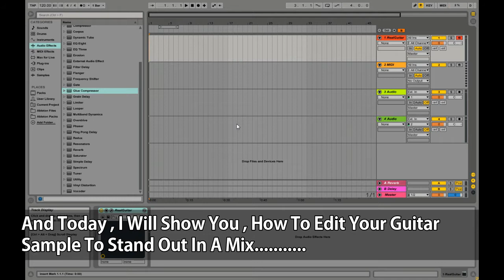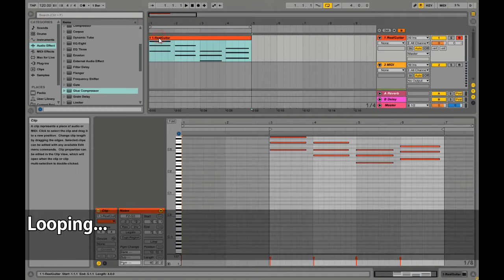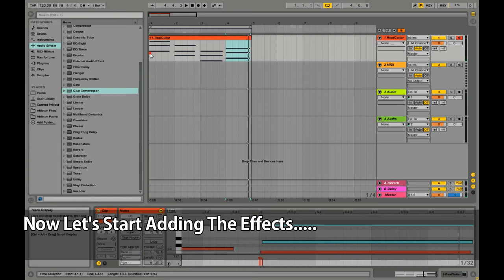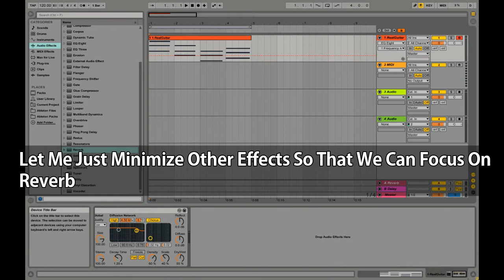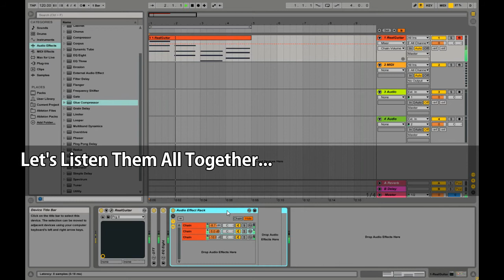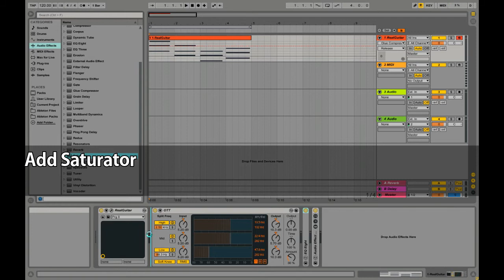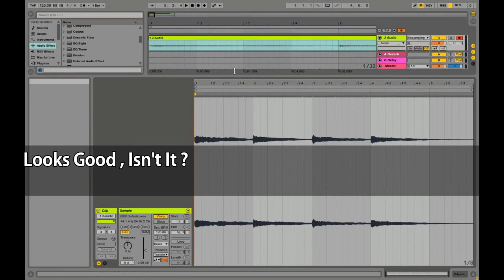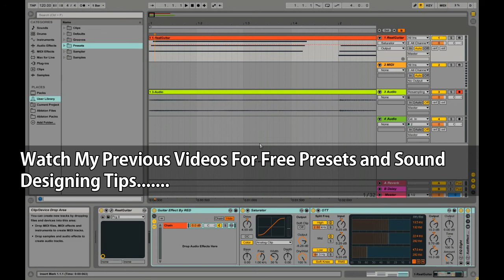Make Your Guitar Sound Realistic || Ableton Live Tutorial || Free Preset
Get My New Serum Effects And Instruments Pack For Just 3$
Hello Everyone , This Is RED and I'm Back With Another Tutorial , And Today Will Tell You A Secret Hack To Make Your Guitar Sound More Organic , I Personally Use This Trick
How To Clean Guitar On Ableton
How To Make Professional Guitar In Ableton
How To Process Guitar Samples
Music Production
Sound Design
Ableton Live